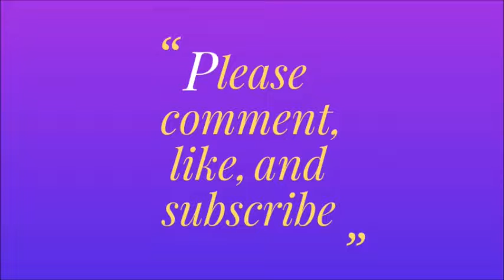Sims 2 The Honeymoon Continues (FINALE)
Charlie and I continue our dismal honeymoon.

Shortly after uploading this video, my computer crashed due to some virus/malware. While I was able to save all my Sims 3 files, I completely forgot to save this. Soooo. while I will probably come back to the Sims 2 at some point in the future, it won't be this story.